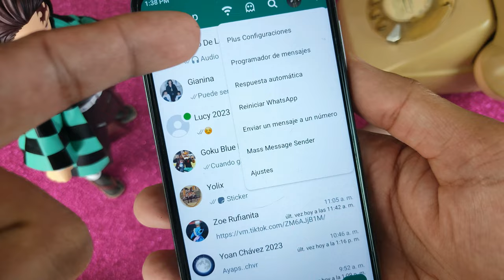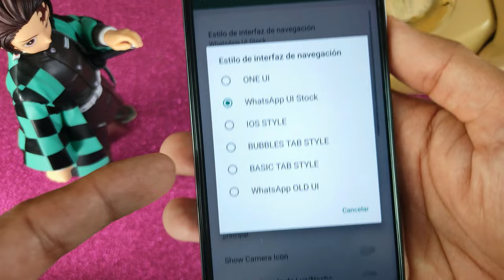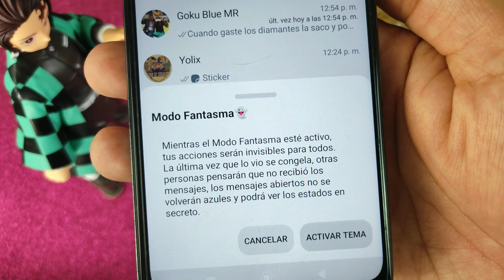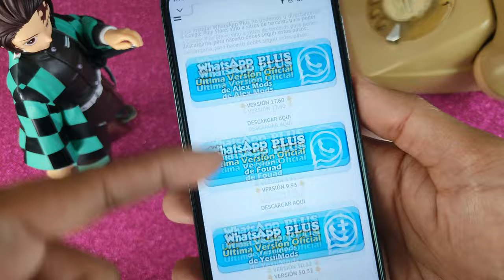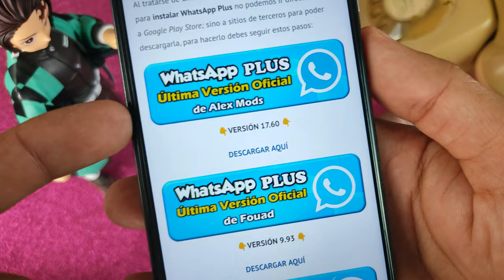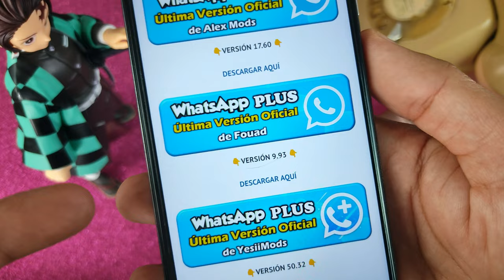NUEVO WHATSAPP PLUS Ultima Versión | Whatsapp Plus Extremo | Ultimo Whatsapp Plus 2024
Ya no sufras llegó tu whatsapp Plus sin errores, Nuevo Whatsapp PLus 17.60 de Alexmods! El último Whatsapp. Nuevo Whatsapp PLus 2024🤩

NUEVO WHATSAPP PLUS ultima versión | Whatsapp Plus FULL | Ultimo Whatsapp Plus 2023 ENERO 2024

Esta versión de Whatsapp Plus se caracteriza por tener nuevos diseños para la interfaz del usuario, mas amigables que nunca, además los podrás editar, puede parecer un IPhone, puedes hacer que tu whatsapp también parezca instagram. Whatsapp Plus trae mucho mas animaciones, incluso podrás poner animaciones en las llamadas de tus contactos. Y como siempre esta última version de whatsapp Plus ENERO 2024 traer las diferentes configuraciones de privacidad que cuidarán tus perfil de usuario.